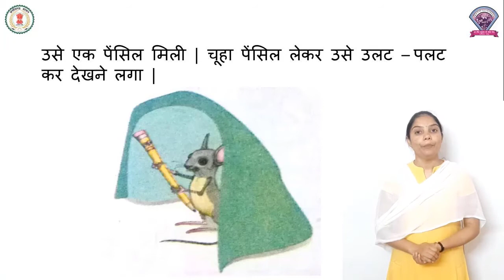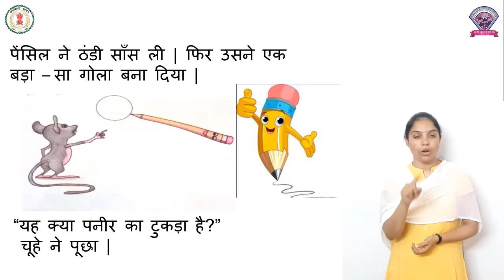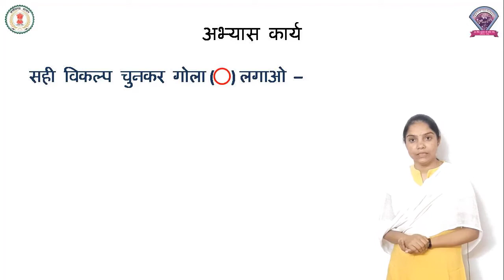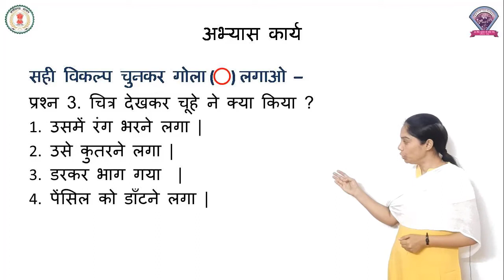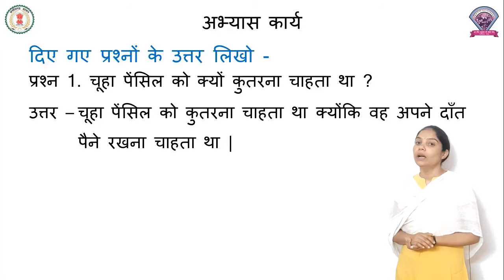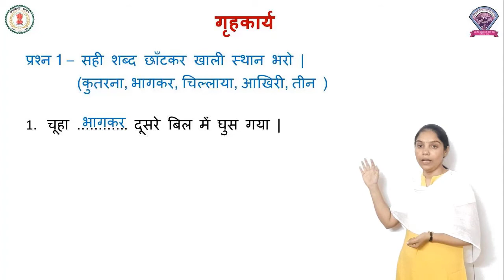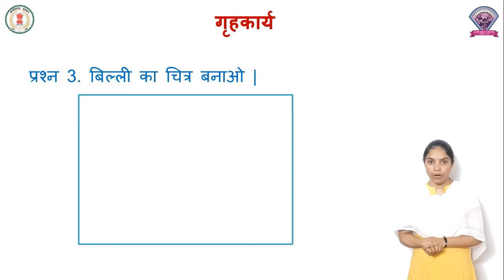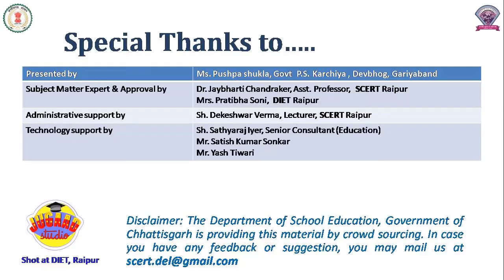कक्षा - 2, हिंदी ,पाठ - 14, चूहे को मिली पेंसिल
कक्षा - 2
विषय - हिंदी
पाठ - 14
पाठ का नाम  - चूहे को मिली पेंसिल